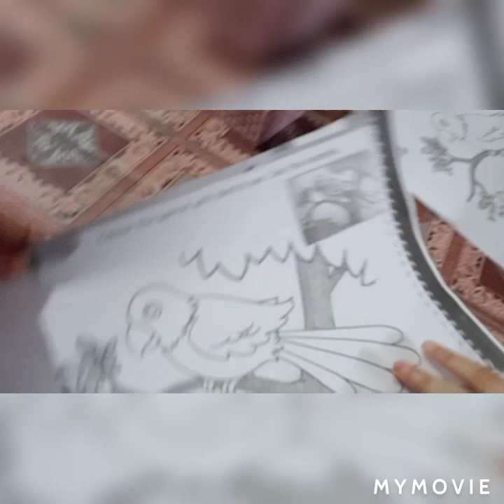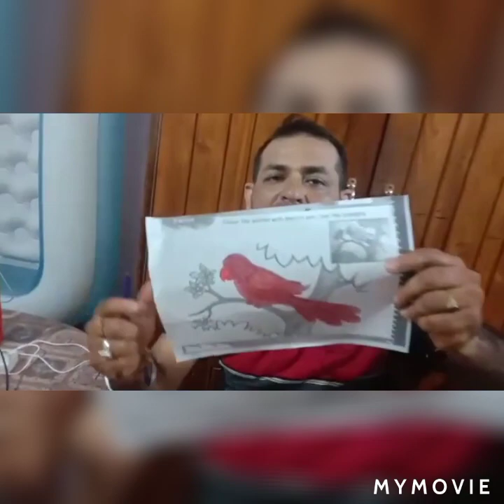Me & Papa Drawing competition..